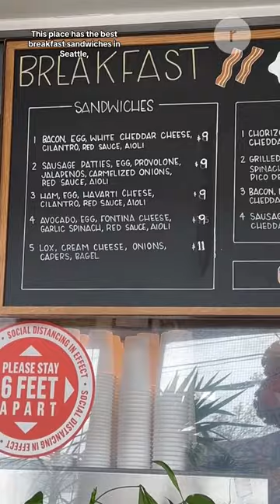Let's go on a solo date in Seattle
Spending time alone is important, and Seattle is a very easy place to have a fun solo date. Places visited:

Mas Cafe in Wallingford
Fremont Vintage Mall in Fremont
Pike Place Market in Downtown Seattle
Cupcake Royale in Downtown Seattle